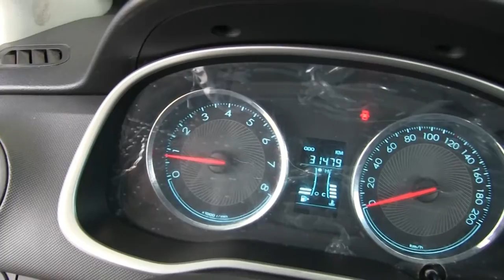Chevrolet / Aveo / 2018-d064846